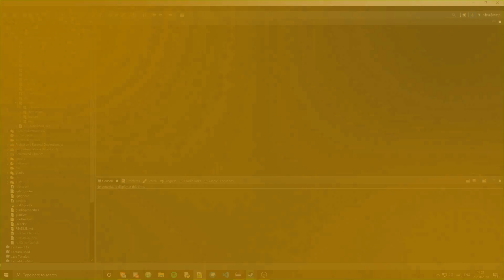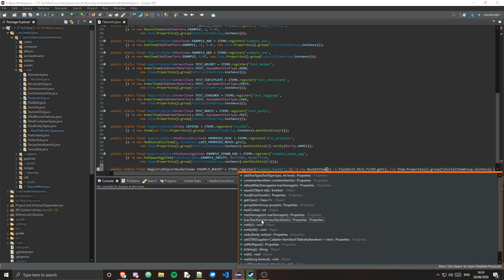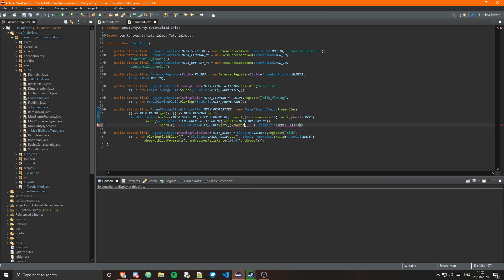Minecraft Modding Tutorial 1.15 | Buckets - Episode 47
Hey guys, I'm back with another video. In this video, I am going to be covering how we can add a bucket for our fluid. Now I should probably mention, this isn't the video I intended to make, but it turns out I'm going on holiday the day after posting this(which I totally forgot about). So as of that, the structure and portal tutorial will be delayed at least 1 week. So apologies for this extremely rushed video, I just felt that I needed to at least release something ;).